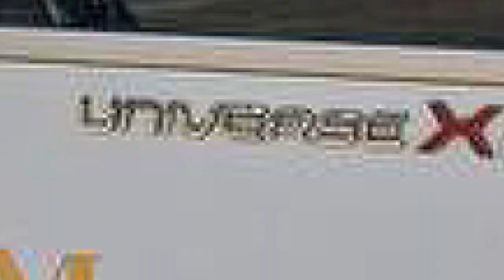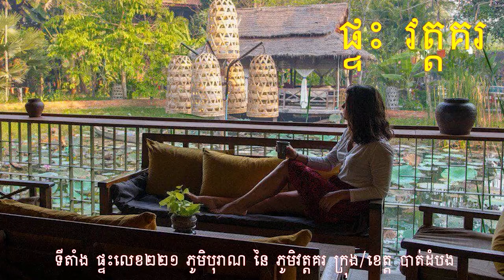សរុបព័ត៌មានពេលល្ងាច : ជាតិ និង អន្តរជាតិ សំខាន់ៗប្រចាំថ្ងៃ